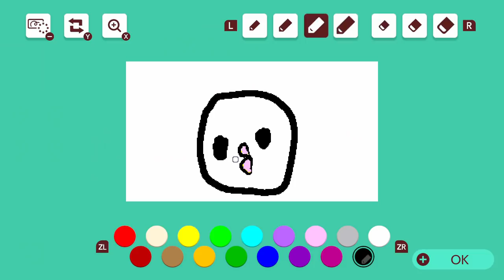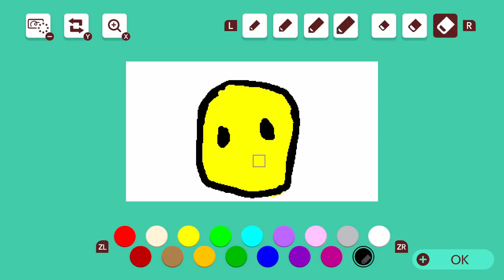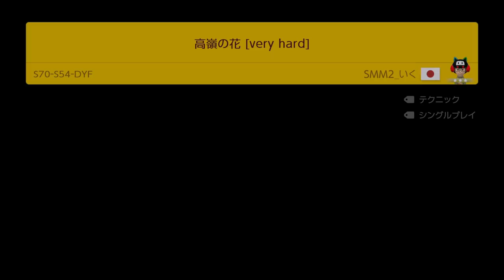えっ!? 僕の1万人記念コース見つけたんだけどwww マリオメーカー2 世界のコース